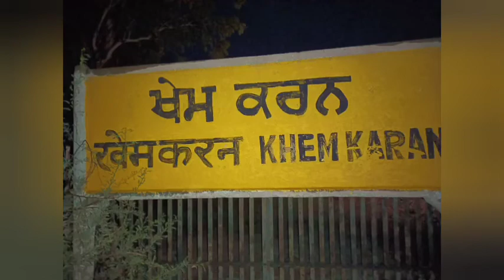Language Science in Pakistan 😱😨😰 | Near Pakistan Border